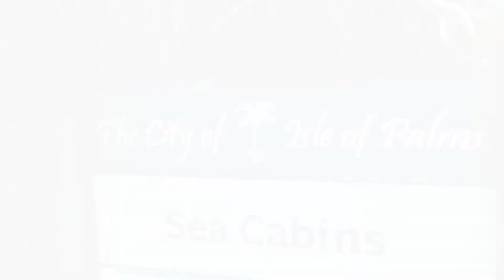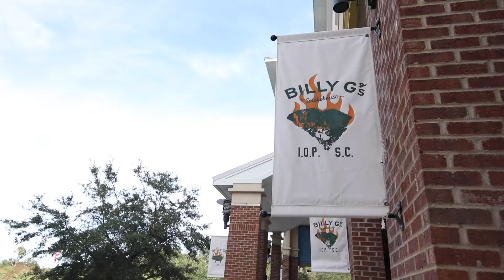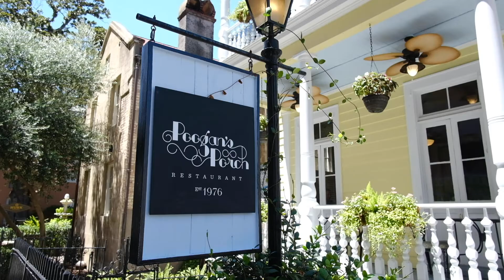5 Reasons to Live on Isle of Palms | Charleston's Best Areas to Live | Lively Charleston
In this Lively Charleston episode, we dive into the top 5 reasons to live on Isle of Palms!

Charleston, South Carolina is the best city in the world and one of our country's most desirable places to live. From the history & culture to the beaches & shopping, to the restaurants & real estate... Charleston has something for everyone!

Our mission at Lively Charleston is to tell the stories of the amazing people, places, and businesses in our city.

Are you considering buying or selling real estate in Charleston?
Our mission is to create a unique & memorable experience for each of our clients. If you're considering a move, we can answer all of your questions about the Charleston market…

Download our FREE guide with everything you need to know about Charleston real estate, neighborhoods, schools, parks, restaurants, and leisure activities

**Lively Charleston Properties is brokered by REAL